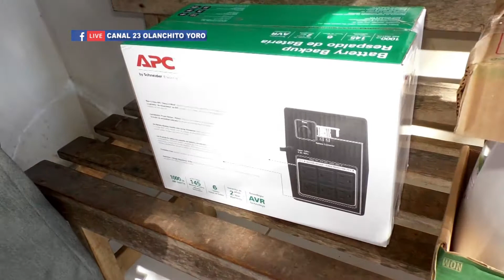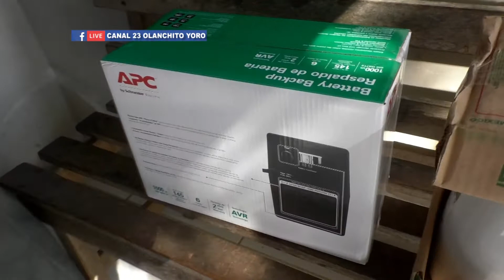IMPORTANTE DONACION REALIZO EL PARTIDO NACIONAL AL CENTRO DE SALUD DE TEPUSTECA